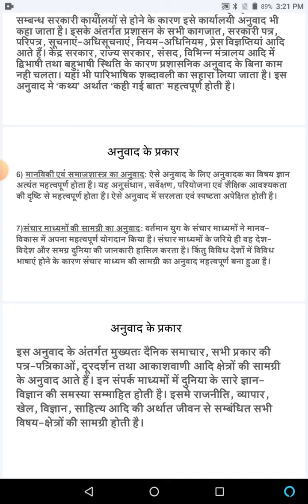अनुवाद के प्रकार (भाग1)